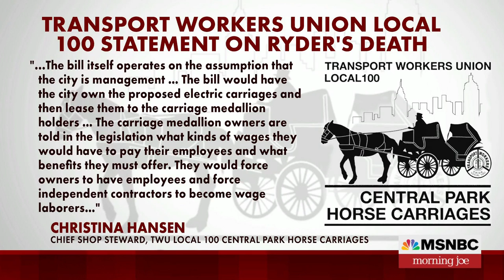Growing calls to ban horse carriages in New York City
Emmy Award-winning actress Edie Falco and NYC Councilman Robert Holden join Morning Joe to discuss efforts to ban the horse carriage industry in New York City.